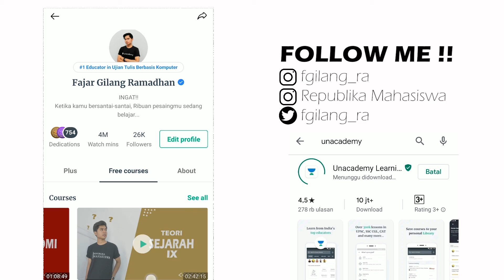Arsitektur ITB Kampusnya Arsitek Terbaik di Indonesia !!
Jurusan Arsitektur di kampus ITB berada di (SAPPK) Sekolah Arsitek Perencanaan dan Pengembangan Kebijakan yang cukup diminati oleh pejuang ptn terkhusus yang mencintai bidang pembangunan dan perencanaan konstruksi.

Buat kalian yang mau belajar untuk persiapan SBMPTN dan Jalur MANDIRI secara gratis bisa kunjungin web belajar gw di

Follow me life on:
WEB BELAJAR:

PODCASH:
PODCAST REPUBLIKA MAHASISWA